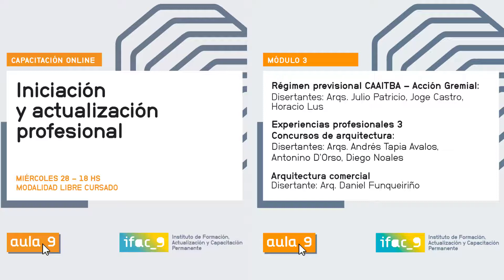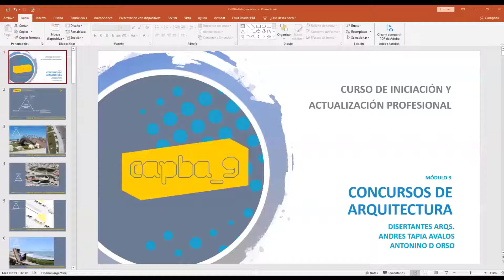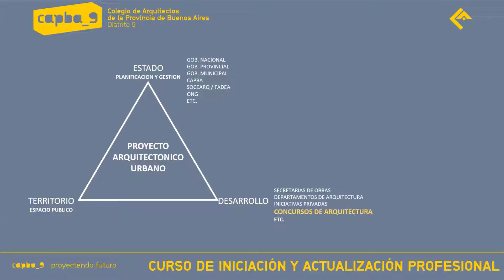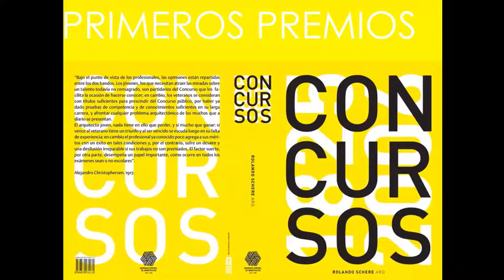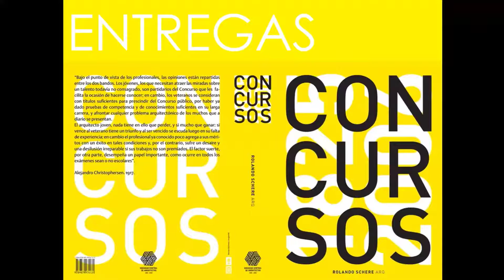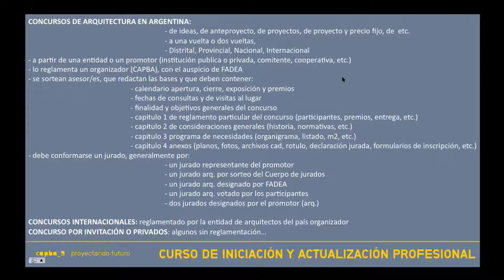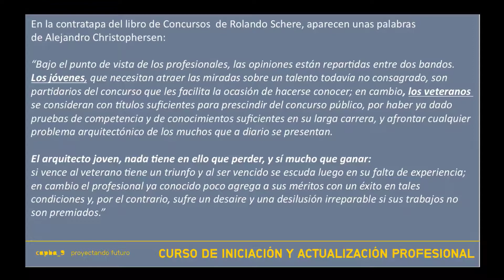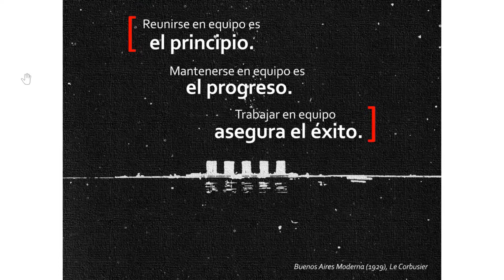Iniciación y actualización profesional - Módulo 3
Este curso pretende brindar la información y el conocimiento necesario para quienes se inician en la profesión, y al mismo tiempo actualizar profesionalmente a toda la matrícula.

Reglamentaciones que se incorporaron a la profesión, herramientas digitales disponibles y nuevas normativas para el ejercicio profesional son algunos de los puntos a abordar en la actualización propuesta.

Finalmente cada módulo concluirá con experiencias profesionales diversas como ejemplos para quienes inician la profesión reforzando vínculos y generando nuevas relaciones entre arquitectos y arquitectas.